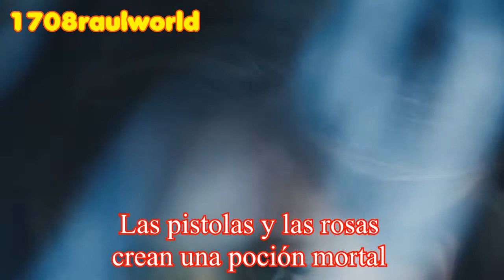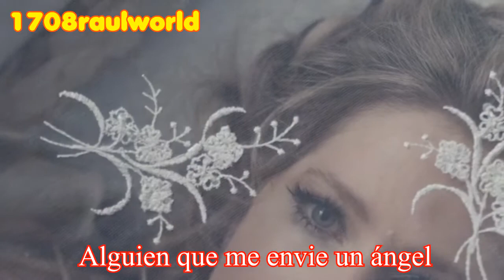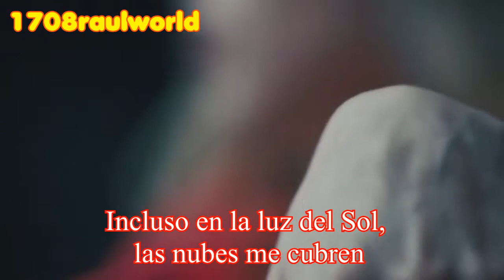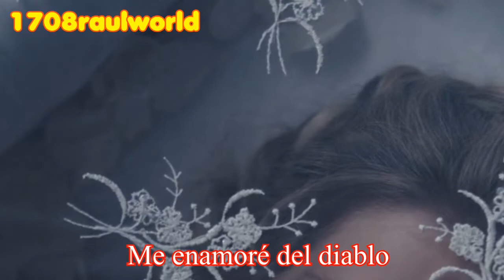Avril Lavigne - I Fell In Love With The Devil (Traducida Al Español) (Official Music Video)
Artista: Avril Lavigne
Canción: I Fell In Love With The Devil
Album: Head Above Water
Año: 2019

Avril Lavigne - I Fell In Love With The Devil Letra En Español
Avril Lavigne - I Fell In Love With The Devil Subtitulada